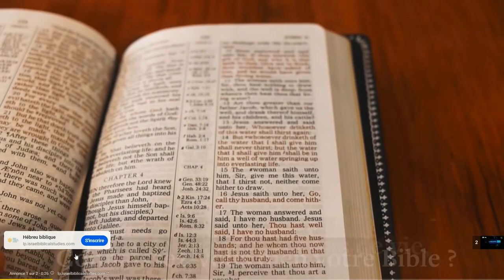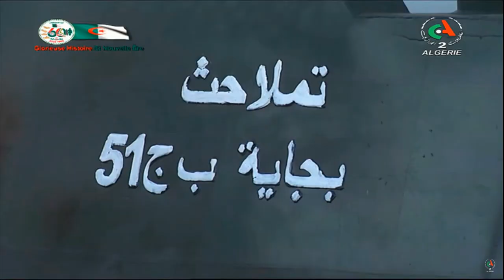Industrie Navale Algérienne ; Ecorep (Algérie)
Ecorep (Entreprise de construction et de réparation navale des équipements de pêche) a rompu son partenariat avec l’opérateur français Piriou, qui aura duré de 2015 jusqu’à 2022. Cette entreprise vient de livrer à une filiale de Sonatrach le premier remorqueur destiné pour le port de Béjaïa, fabriqué dans les ateliers de Bouharoun (Tipasa). Deux autres remorqueurs seront livrés avant la fin du 1er semestre de l’année 2023. Ils seront affectés aux ports d’Arzew et de Skikda. Lors de son bref exposé, le PDG, Benderradji Hamid, a mis l’accent sur les capacités de production de l’Ecorep et de ses services. Ils font partie intégrante du schéma de développement, correspondant à l’ambitieux programme visant à satisfaire les besoins non seulement du secteur de la pêche et de l’aquaculture, mais aussi du tourisme et du transport. Le chantier naval de Bouharoun, après les travaux de son extension vers la partie ouest du site, a pris une dimension importante. Les ateliers de l’Ecorep construisent des embarcations en fibre de verre, en acier, en aluminium, et très peu en bois, compte tenu du coût trop élevé de ce matériau. Parmi les contraintes qui empêchent un taux d’intégration à 100%, il y a l’insuffisance de l’acier marin fourni par le complexe d’El Haddjar, les moteurs et les équipements hydrauliques. L’Algérie compte à présent 6500 embarcations de pêche environ, dont la plupart sont dans un état qui exigent des travaux de réparation, d’entretien et de rechange des pièces. De nouvelles perspectives s’ouvrent pour le développement de l’industrie navale en Algérie, de surcroît avec l’inattendue décision de Kamel Beldjoud, ministre des Transports, prise lors de la cérémonie de livraison du remorqueur à la STH, relative aux commandes de 4 navires auprès de l’Ecorep, pour ne plus procéder à leurs importation, à la réparation navale de 4 navires, tout en instruisant le groupe Serport (services portuaires), Erenav (entreprise de réparation navale), et l’Ecorep à se concerter et à coordonner leurs efforts, dans la réparation des navires, afin de contribuer à la satisfaction des investisseurs nationaux des secteurs concernés. L’Ecorep envisage l’exportation de ses produits, construits aux normes internationales. Au cours de la cérémonie, le PDG de l’Ecorep a signé la convention avec deux investisseurs algériens. L’un de Mostaganem a passé une commande de 6 navires de loisirs et de balade en mer ; le second opérateur de Boumerdès a passé une commande de 2 navires pourvus de restaurants, destinés à la balade touristique également. Ces embarcations sont destinées pour les activités touristiques. Il y a d’autres paramètres qu’il faudra prendre en considération dans leurs calculs, compte tenu de la nouvelle donne. Il s’agit du littoral algérien d’une linaire de 1200 km. La SPA/Ecorep ne peut pas se confiner à Bouharoun, wilaya de Tipasa, pour répondre et satisfaire à la forte demande des besoins des nombreux professionnels nationaux des secteurs de la pêche, du tourisme et des transports.